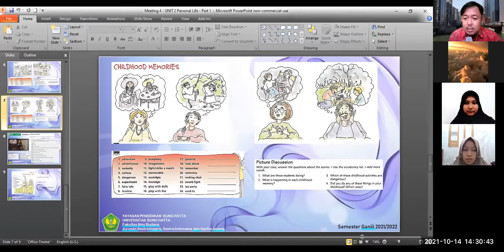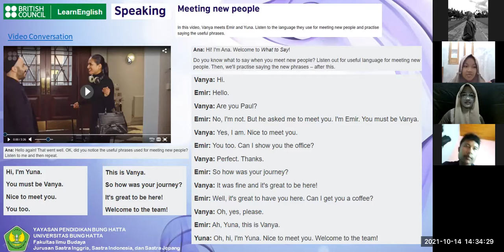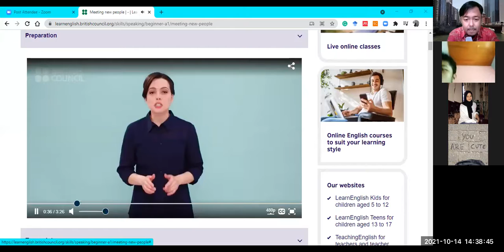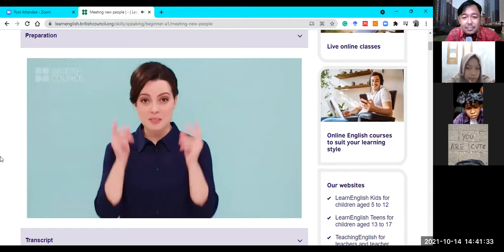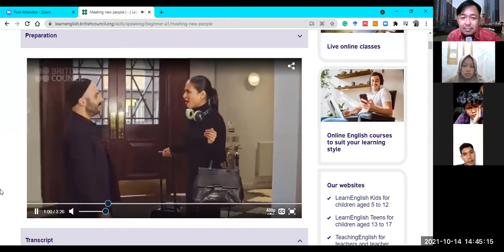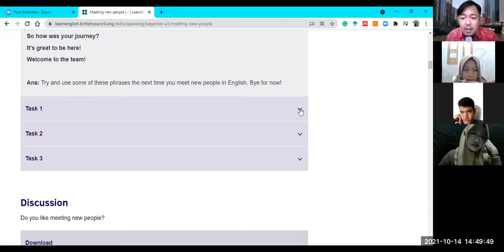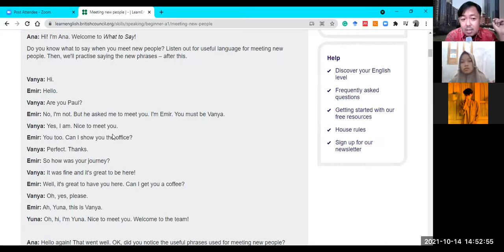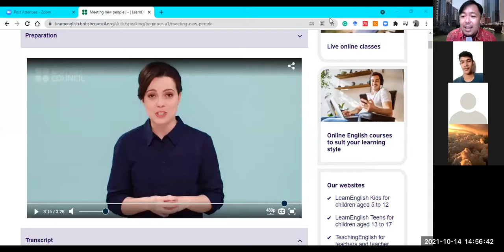[4] Session 3 | ENGLISH Conversation 1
This video is the recorded version of the online teaching and learning process of English Conversation 1 subject, Odd Semester of the 2021/2022 academic year. Students who enrolled in this subject are students who are registered at three departments in the Faculty of Cultural Studies at Bung Hatta University: English Literature Department, Indonesian Literature Department, and Japanese Literature Department.

The topic that the class discussed was Personal Life (Part 1) of Unit 2. in English Daily Conversation 2.

Padang, October 14, 2021. Meeting 4 Session 3.